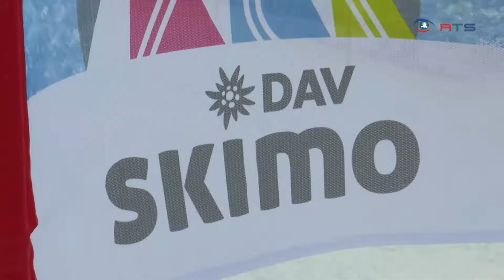Jennerstier 2022: Deutsche und Österreichische Skimo-Meisterschaften feiern Comeback nach Corona...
Der Jenner in Berchtesgaden ist ein echter Hotspot für Skitourensportler aus nah und fern und auch Rennen für Skibergsteiger haben auf dem 1874 Meter hohen Berg an der Grenze zu Salzburg eine lange Tradition. Seit 2006 gibt es den sogenannten Jennerstier, der heuer nach einem Jahr Pause wieder ausgetragen werden konnte. An den 2 Renntagen waren mehr als 200 Athleten mehrerer Nationen mit dabei, vorne weg die Top-Athleten aus Deutschland und Österreich.